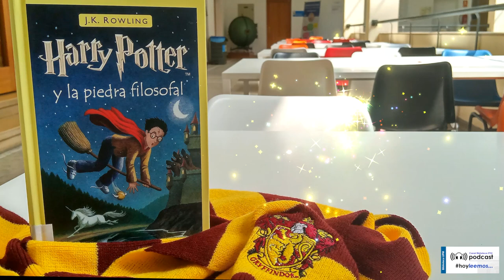"HARRY POTTER Y LA PIEDRA FILOSOFAL" de J.K.Rowling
Harry Potter y la piedra filosofal es el primer volumen de la ya clásica serie de novelas fantásticas de la autora británica J.K. Rowling.

"Harry Potter nunca ha oído hablar de Hogwarts hasta que empiezan a caer cartas en el felpudo del número 4 de Privet Drive. Llevan la dirección escrita con tinta verde en un sobre de pergamino amarillento con un sello de lacre púrpura, y sus horripilantes tíos se apresuran a confiscarlas. Más tarde, el día que Harry cumple once años, Rubeus Hagrid, un hombre gigantesco cuyos ojos brillan como escarabajos negros, irrumpe con una noticia extraordinaria: Harry Potter es un mago, y le han concedido una plaza en el Colegio Hogwarts de Magia y Hechicería. ¡Está a punto de comenzar una aventura increíble!"

Harry Potter y la piedra filosofal / J.K. Rowling -- Ed. Salamandra

hoyleemos en la @bibliotecaetsii: el podcast.
Los bibliotecarios de la ETSI Industriales UPM ponen voz a fragmentos de sus títulos favoritos.
Voz, edición de audio, fotografía: @bibliotecaetsii